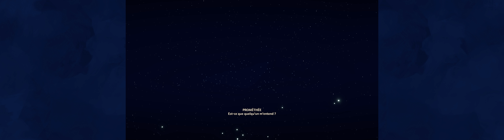Immortals Fenyx Rising Typhon le Corrupteur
Immortals Fenyx Rising gameplay sur pc en 5120x1440 pixels avec un écran 49 pouces Typhon le Corrupteur sa mort